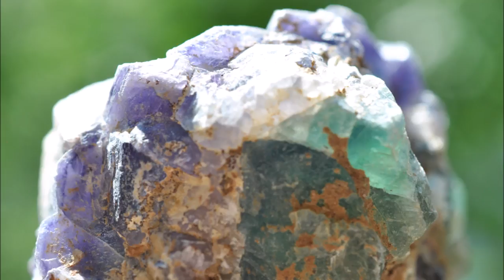ФЛЮОРИТ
Все цвета радуги флюорита. Интересный, разноцветный камень. Несколько образцов флюорита с халцедоном. Один из самых популярных самоцветов.
Произведение «ФЛЮОРИТ» созданное автором по имени Владимир Маковецкий, публикуется на условиях лицензии Creative Commons С указанием авторства 4.0 Всемирная.